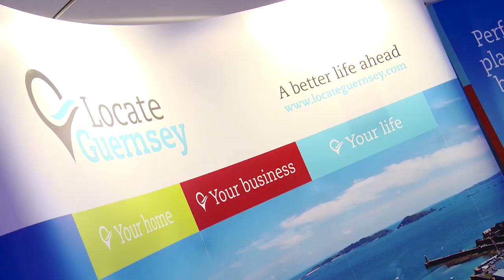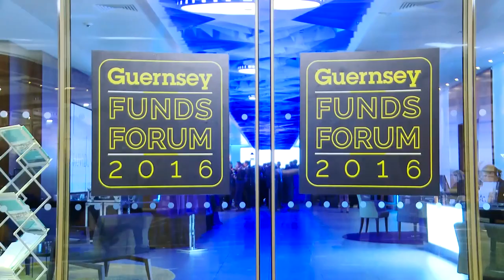Guernsey Funds Forum Trailer 2017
An overview of the 2016 Guernsey Funds Forum event. A flavour of what the event has to offer with reviews from members of the funds industry.